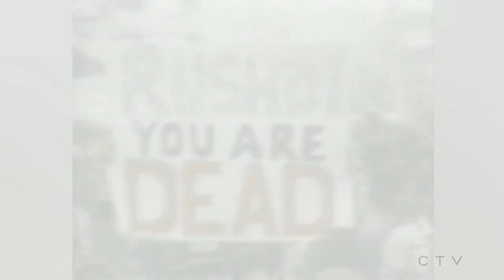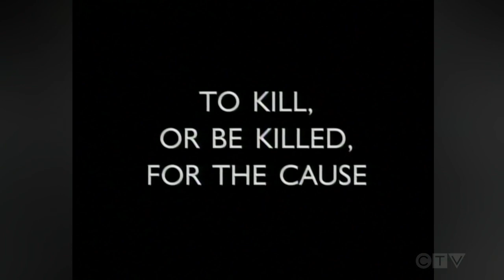Salman Rushdie speaks with Sandie Rinaldo in 2002 | Archive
Archive: Sandie Rinaldo interviews American-British-Indian novelist Salman Rushdie on Sept. 20, 2002.